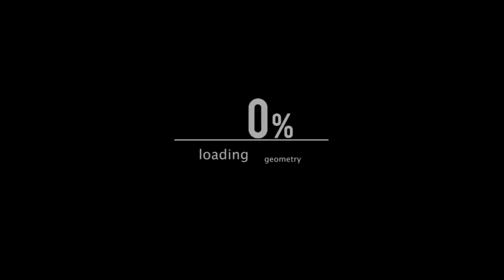intro de Norogachi apoyando a la comunidad!